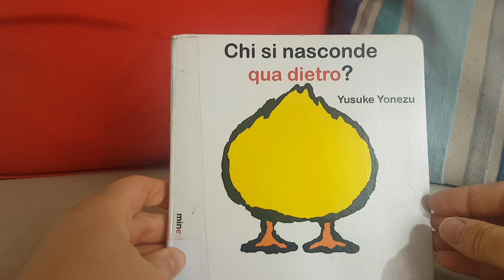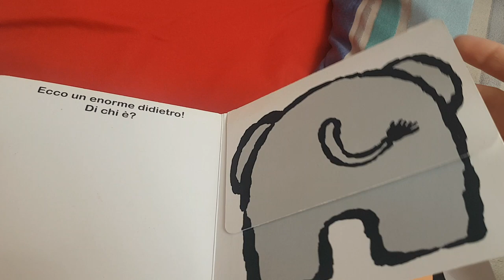Chi si nasconde qua dietro? - Yusuke Yonezu